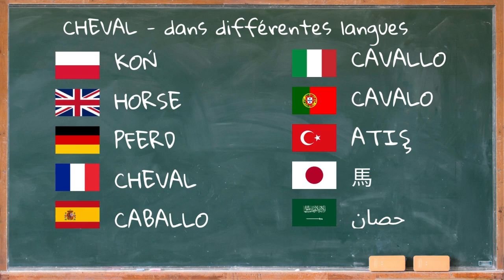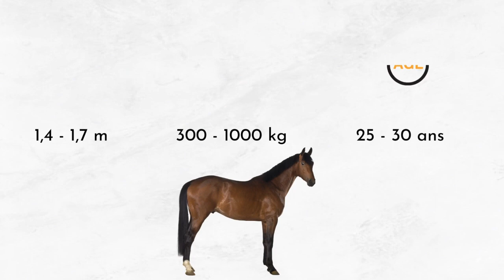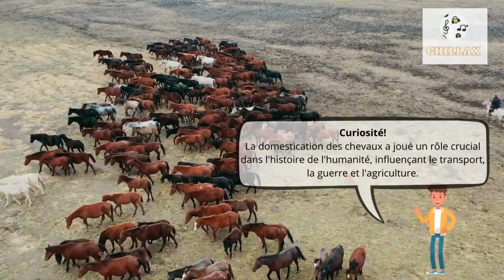Bruit du cheval et description 🐎 Le cheval hennit, bruit respiratoire cheval 🐎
Bruit Du Cheval | Le Cheval Hennit | Bruit De Cheval | Le Bruit Du Cheval | Bruit Cheval | Cheval Bruit | Bruit Respiratoire Cheval | Bruit Dun Cheval |

00:00 La préface
00:23 Informations Générales
1:50 Bruit du cheval

Le cheval est un grand mammifère herbivore domestiqué appartenant à la famille des équidés. Il joue un rôle crucial dans l'histoire humaine pour le transport, le travail agricole et les compétitions sportives. Reconnaissable à sa crinière, son port élégant et sa capacité à établir des liens forts avec les humains, le cheval est apprécié pour sa puissance, sa vitesse et sa beauté.

Les chevaux varient considérablement en taille, allant de 140 à 180 centimètres au garrot, avec un poids compris entre 400 et 1000 kilogrammes. Leur durée de vie moyenne est de 35 ans. La couleur de leur pelage peut aller du blanc au noir, en passant par le bai, le gris, et de nombreux autres motifs et nuances.

Les chevaux se nourrissent principalement de graminées, de foin et peuvent également consommer des fruits, des légumes et une variété d'aliments spécialement conçus pour eux. Ils requièrent une alimentation équilibrée pour maintenir leur santé et leur énergie. Bien que les chevaux soient des proies dans la nature pour des prédateurs comme les loups et les pumas, leur domestication les a largement protégés de ces dangers.

Les chevaux sont présents dans une grande variété d'environnements à travers le monde, des champs et des prairies aux steppes et aux déserts. Ils sont généralement élevés dans des fermes, des ranchs et des haras. Leur capacité à s'adapter à différents climats et terrains fait d'eux des compagnons précieux pour l'homme dans de nombreux contextes, allant de l'agriculture à la compétition sportive et au loisir.

Les chevaux ont une vision presque panoramique grâce à la position de leurs yeux sur leur tête.
Ils peuvent dormir debout grâce à un mécanisme spécial dans leurs jambes qui leur permet de se verrouiller en position.
Les chevaux reconnaissent les émotions humaines et peuvent réagir différemment en fonction de celles-ci.
Ils utilisent une large gamme de sons pour communiquer, du hennissement au grognement.
Les chevaux ont une excellente mémoire, capable de se souvenir de lieux, d'autres chevaux, et même de personnes spécifiques pendant de longues périodes.
La domestication des chevaux a joué un rôle crucial dans l'histoire de l'humanité, influençant le transport, la guerre et l'agriculture.